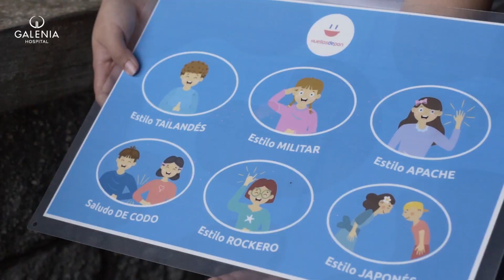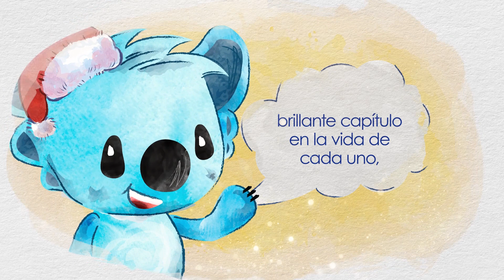Navidad con Gali 🐨💗| Hospital Galenia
En esta época tan especial, Gali nos sorprendió con un deseo lleno de amor y gratitud para todos los que forman parte de nuestro hospital.

Únete a nosotros mientras compartimos momentos festivos, solidaridad y el espíritu cálido de la temporada. ¡Descubre el regalo especial que Gali nos trajo para hacer de esta Navidad una experiencia inolvidable para todos! 🎁💙

¿Qué otra información te gustaría que compartiéramos en nuestras plataformas digitales?
👇Escríbenos en los comentarios...

🏥 Hospital Galenia, más que un hospital.

También puedes escucharnos en nuestros podcast médicos a través de 𝗔𝗰𝘁𝗶𝘁𝘂𝗱 𝗦𝗮𝗹𝘂𝗱𝗮𝗯𝗹𝗲.